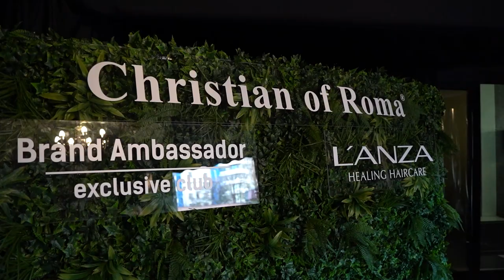Рон Мос и Виктор Стоянов-Ергенът гости на Christian of Roma